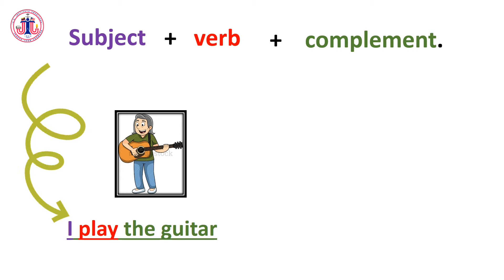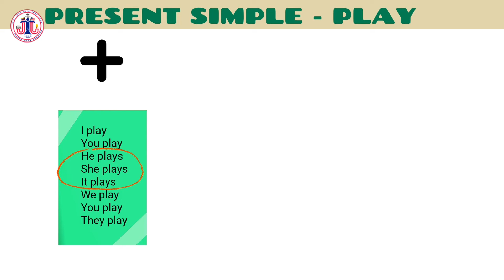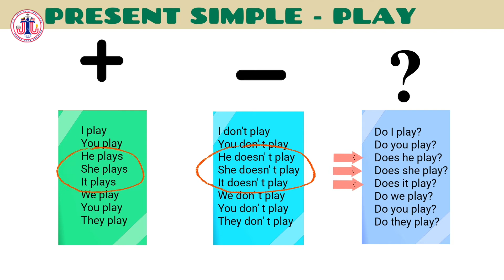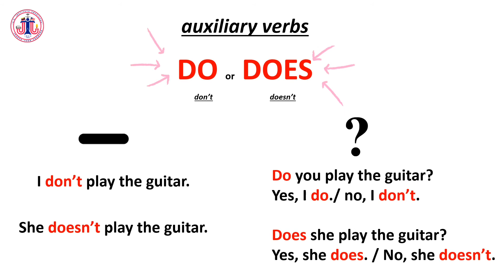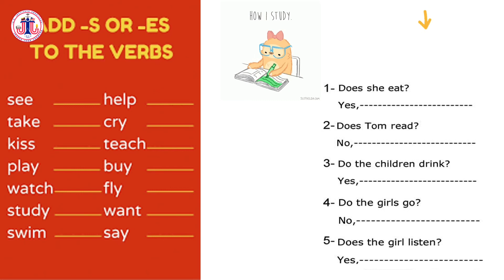The Present simple tense - 4th, 5th and 6th Grade